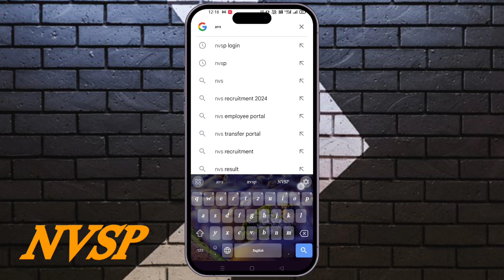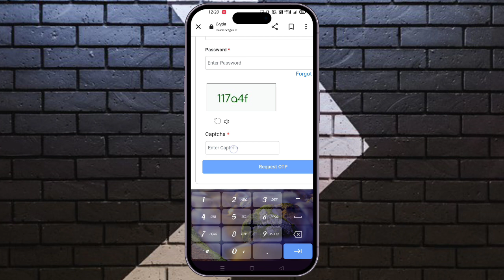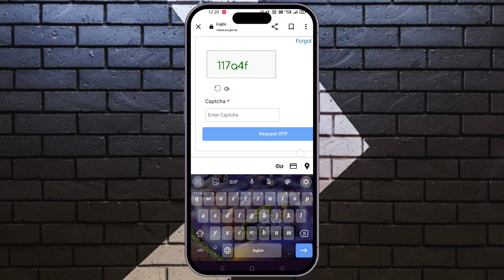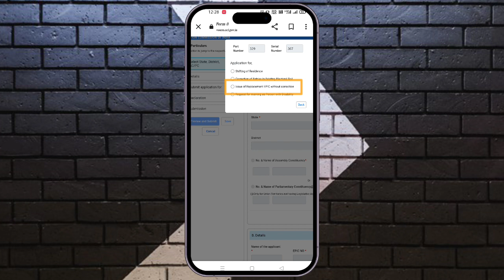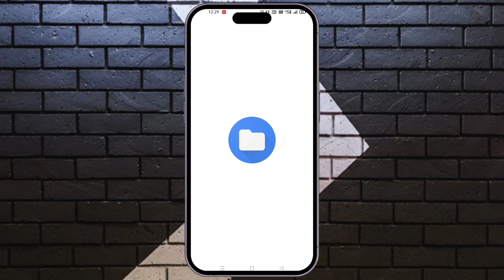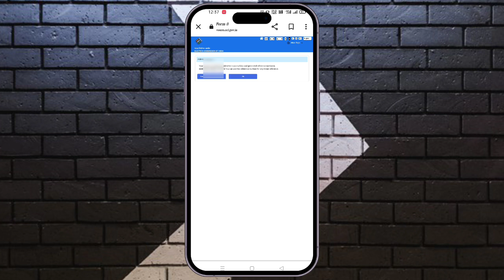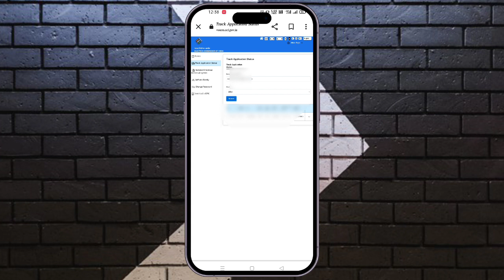How to apply for new pvc voter id card online | pvc voter card order kaise kare | voter id card 2024